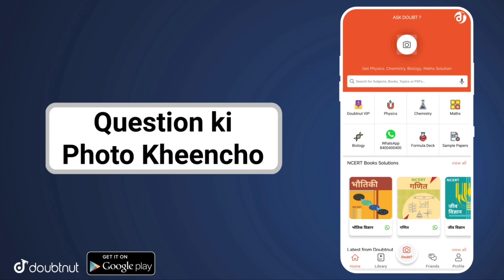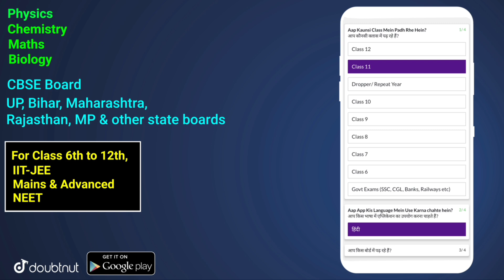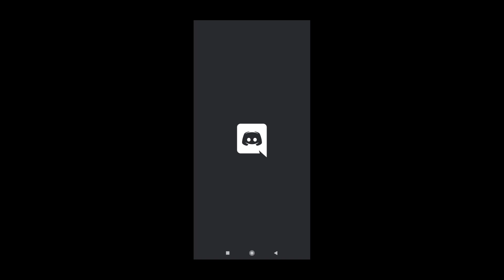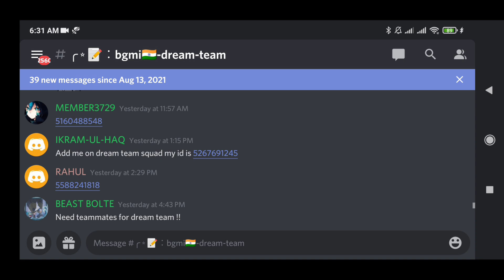HOW TO GET FREE RP CARD IN BATTLEGROUNDS MOBILE INDIA || DREAM TEAM TITLE SCAM EXPLAINED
Hello Friends,
Watch this latest video of bgmi where i explained about how to get rp mission cards.

More Features :
1) Saari important books milengi solved video solutions ke saath
2) Previous year papers, Important PDFs, Question Bank
3) Crash Course, Mock Tests, Quiz
4) India's biggest student's community
& much more

3 Crore se zyada bachho ka bharosa!!"

▶️Intro Song👇
Still Looking